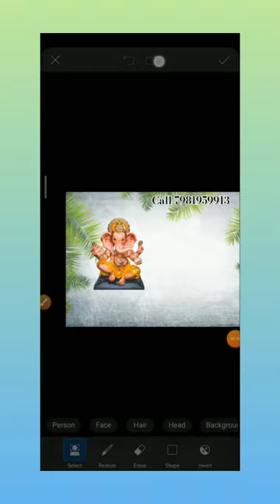new Vinayak Joshi photo edit Maria banners Telugu screen par nagin picture numberko jayanti WhatsApp